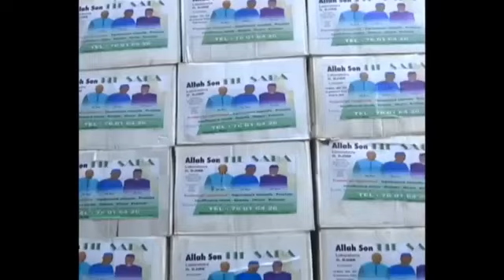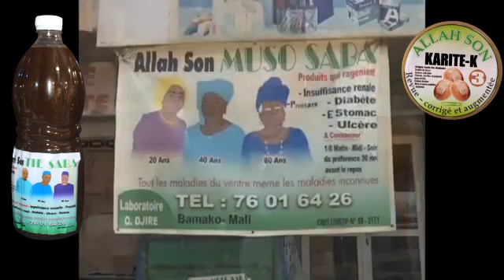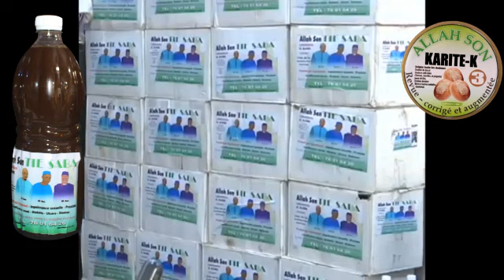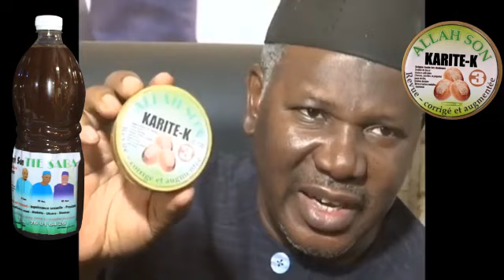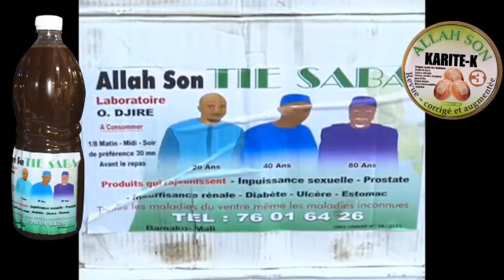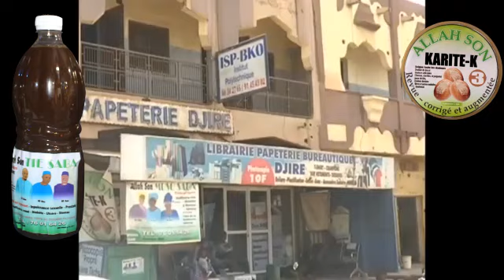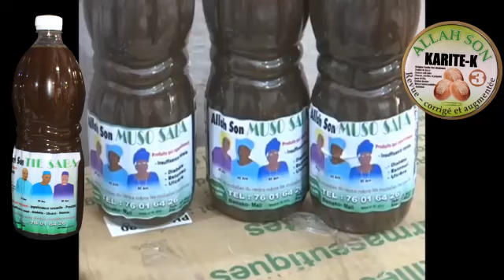Oumane DJIRE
Les produit D'ALLAH SON de OUSMANE DJIRRE